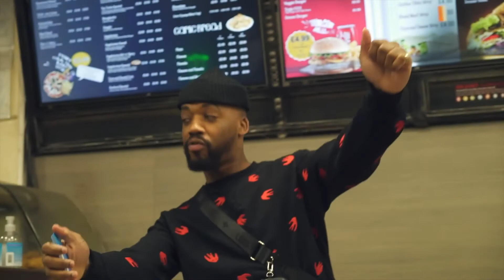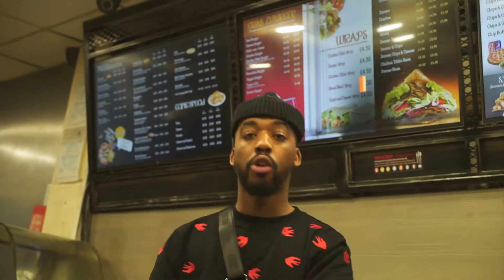Coco - Catch The Pigeon Freestyle (Visualizer) | Pure Urban Music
Artist: Coco

Title: Catch The Pigeon

Published By: Pure Urban Music